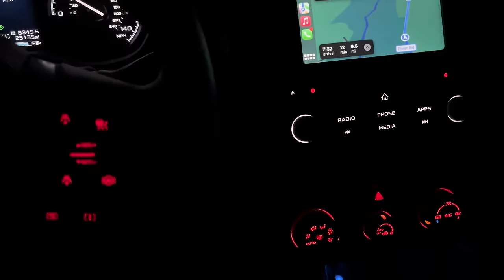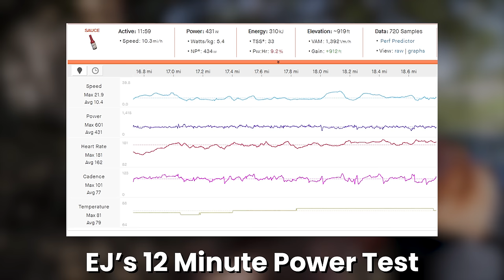I Trained Like a Pro Cyclist For 365 Days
Y'all are amazing! Thank you so much for the support!